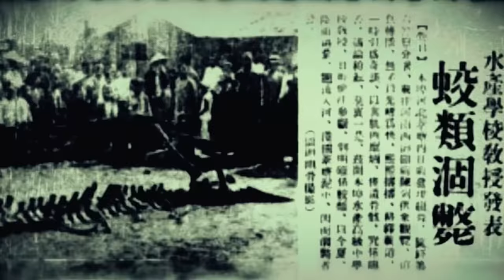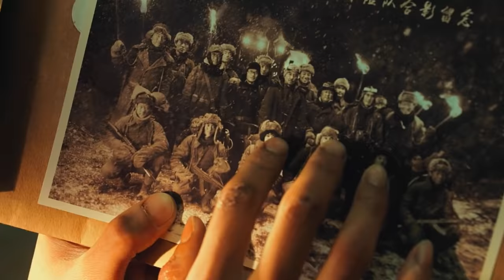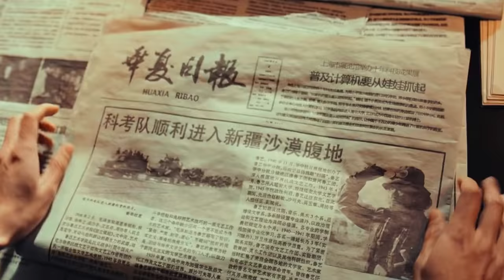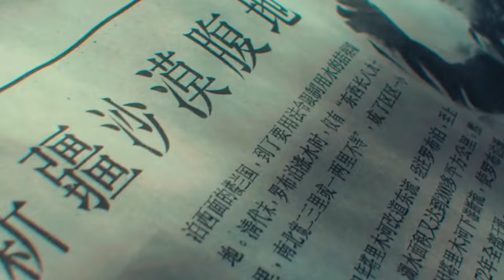Chronicles of the Ghostly Tribe (2015) Film Explained in Hindi/Urdu Summarized हिन्दी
Chronicles of the Ghostly Tribe (2015) Fantasy Adventure Movie explained in Hindi Urdu . The Chinese Fantasy Thriller Film “The Ghostly Tribe Chronicles: Candle in the Tomb” also known as The Giant Ghost Blows Out the Light story summarized with a full ending in हिन्दी explanation. The plot is about some scientists and explorers who find very old colossus fossils.To all of them, it appears that this is an ancient species.However, there are several larger-than-life deadly monsters around, and one by one, they begin chasing these explorers as prey. In all these monsters, there are Tiny Bats, a leviathan Dinosaur like creature and many other dangerous long-toothed behemoth wolves whose size is much larger than humans. This film is one of those stories which are too modern as well as unique and we do not reach the climax till the end. At first it was reported that China's mountain contained fossils or animal remains in its cave. T he main characters of this film, "Hu Bayi" and "Yang Ping," who are also members of research team  enters in cave and discovers numerous fire-bats and humungous mosnter's skulls. They continue their search.

Then an unfortunate snowstorm breaks out, which is caused by the arrival of a shadowy hulking Lizzard beast. Almost all of the members are targets of the storm. "Yang Ping" becomes a bit of meat in the water for one monster. Survivors also discover a demon tower where the souls were observed through the portal's opening, but they all return from there. On the other hand, the research team discovered "Yang Ping " escaped from a coffin alive, but her memory had been erased. And the scientist was still out looking for the demon tower. Now that "Hu Bayi" has heard everything, he decides to become a researcher of this demon tower and all unsolved riddles.

Now "Hu Bayi" attained magical abilities, and the sorcerer librarian reveals that it was Hu Bayi's parents who closed the demon tower to prevent the arrival of monsters and aliens from another World, as the demon tower was a portal to their World. And "Hu Bayi" was significant because his blood was required to open the tower's portal, so a scientist had accompanied him. Now that "Hu Bayi" has discovered that "Yang Ping" is alive, he is relieved. As a result, " Hu Bayi " decides to look for her father in that tower, but a librarian who is also a sorcerer forbids him from doing so because his presence opens that portal, allowing aliens to enter. In the end , "Hu Bayi" is seen leaving the magical coffin place that is set up in the ancient tomb. Chronicles of the Ghostly Tribe is a 2015 Chinese 3D adventure action film directed and co-written by Lu Chuan.

Credits:
Images and footage source: Jiu ceng yao ta (It is adapted or based on best-selling novel 'Ghost Blows Out the Light' from a Chinese Studio)
Directed by: Lu Chuan / LeTV
Produced by: China Film Group Corporation / Bobby Roth
Edited by: Mark Chao